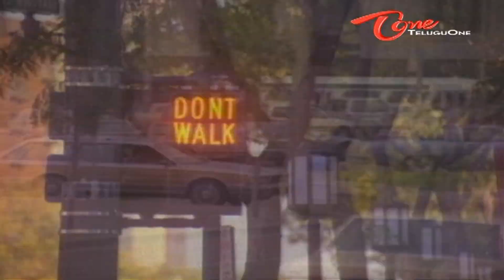America Abbayi Songs - Devuni Dayavunte - Radhika - Rajasekhar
Watch Rajasekhar Radhika Ashvini's America Abbayi Telugu Movie Song With HD Quality
Lyrics : Arudra
            C Narayana Reddy